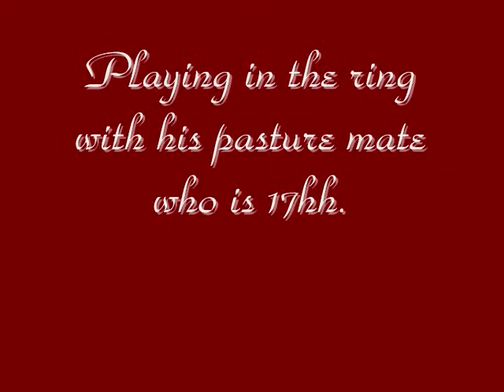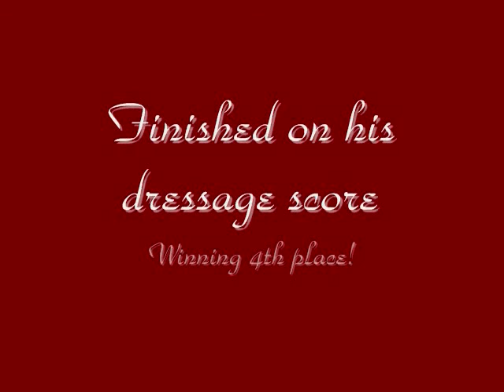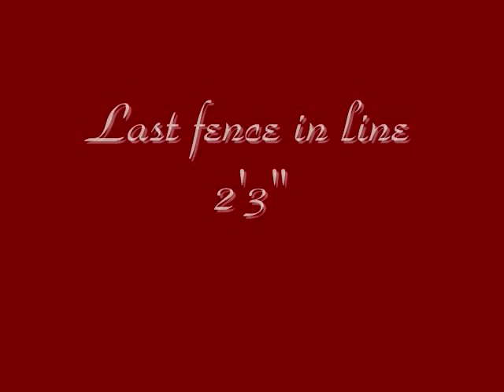FOR SALE - Handmade In Time 2006 ApHC gelding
2006 Registered Appaloosa (1/2 Thoroughbred) gelding. 18hh Chestnut with some roaning. Lovely, kind personality with lots of size.  Bred by Nancy Magnussen of Hopes Creek Ranch he is sired by multiple world champion stallion All Hands On Zip. Excellent manners, stands quietly for farrier and vet, trailers and ties.  Easy to handle and loves attention. Walk, trot, canter and starting to school simple changes. Jumps around a 2'3" course easily. Has schooled cross country (jumping up and down Novice banks, through water, Novice logs and various other simpler questions) and was brave and very willing. He never stops. This boy is BIG is fancy and can go any direction. I have taken his training very slowly due to his size. Has shown once in a CT doing Intro I Dressage and 18" over fences. Placed 4th! This horse is sound and has never had shoes on.  He always tries his heart out and could win in any discipline. Easy keeper, minimal grain and lives out 24/7 (but, is happy to be stabled as well). No vices. Horses this nice with this much going for them are rare so don't miss out on a one in a million equine. Please only serious inquiries. This is a very special horse who is for sale to the perfect home. If you are ready to own a horse of a lifetime come and meet him. Price will increase in the spring as his training resumes and he begins showing. $10,000